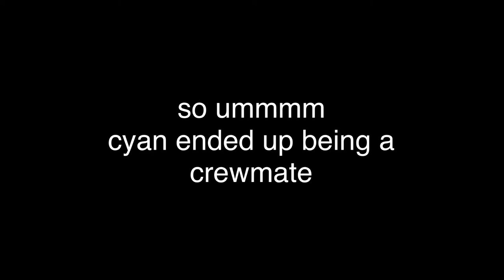among us moment